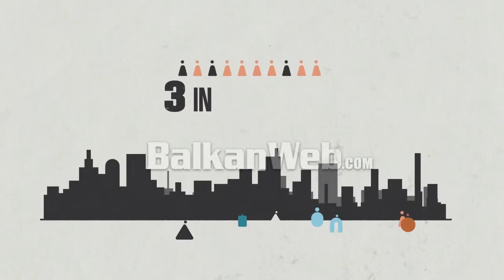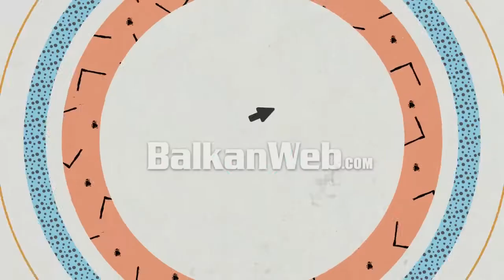Europianët të "krimbur" në korrupsion, sondazhi TI në 27 shtete: 3 në 10 persona kanë dhënë ryshfet